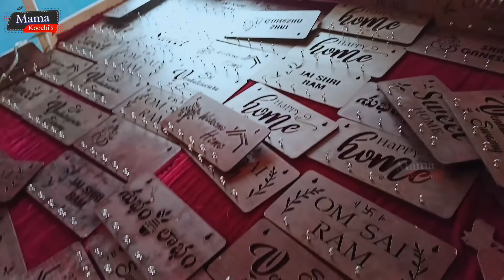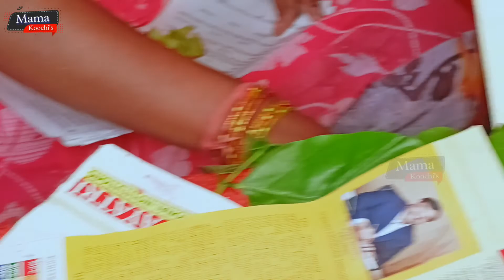చిలుకూరి బాలాజీ Temple 2022 | Mama Koochi's